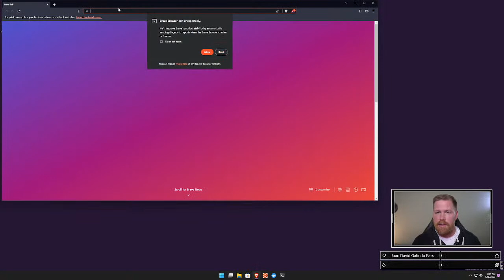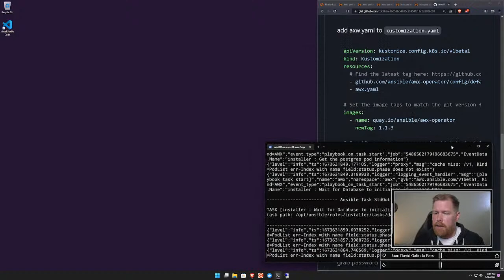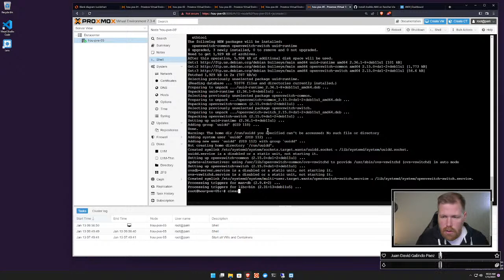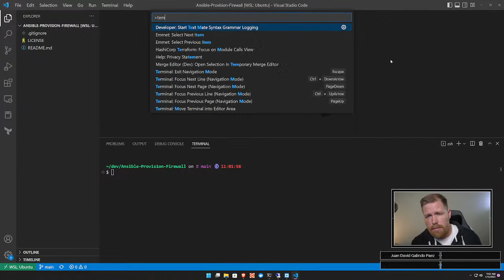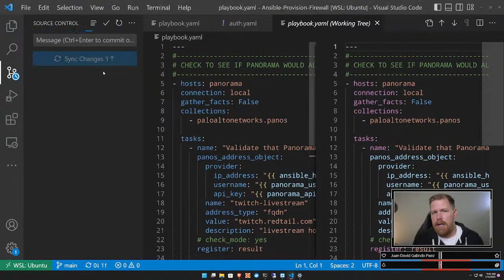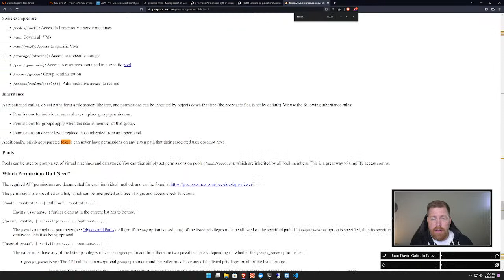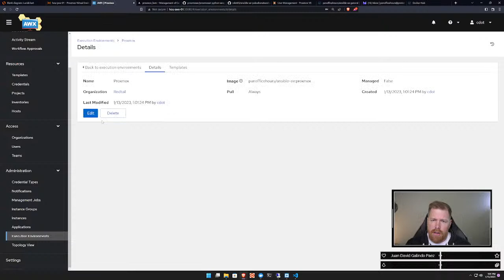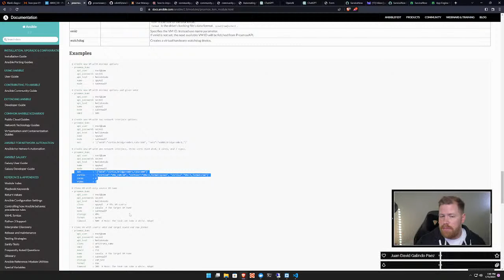Chill and Code: setting up an automation lab for 2023